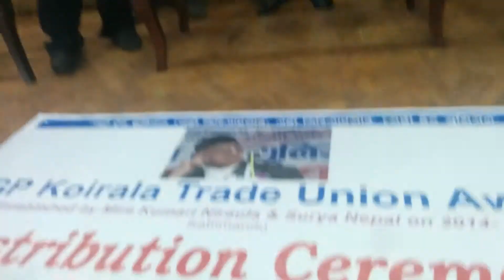NTUC's GP Trade Union Jagaran, PM, Shusil Koirala